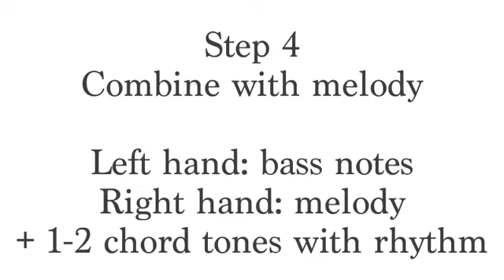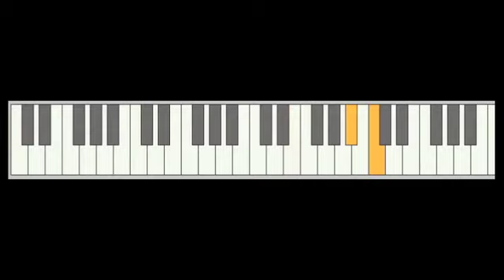Piano accompaniment in 8 steps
Two-minute video outlining a path to more advanced and groovy piano accompaniment from "arranger keyboard" style where you play chords with your left hand and single-note melody with your right hand. It's really a long journey, but I squeezed it down to 8 steps. In reality, some of the steps might take a long time to master, and for example the "more advanced harmony" aspect is quite an extensive subject in itself. And learning to _hear_ all the aspects, to play by ear so that you don't need pre-written music is another thing that's not even mentioned here. But anyway, try it! :) Start now. You'll learn by doing. By watching Youtube videos you don't really learn anything, it's only entertainment until you start practicing.